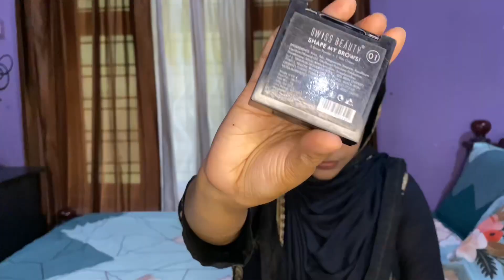Get ready with me ♥️ Wedding guest makeup look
Hi ,,Am Fathla

blue heaven products: